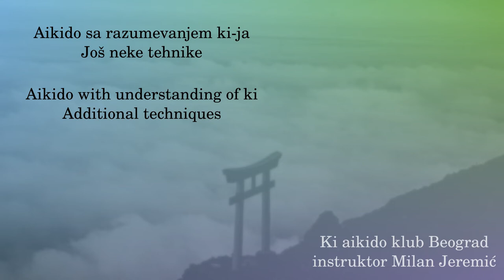060 - Katatedori ryotemochi gaeshi kokyunage